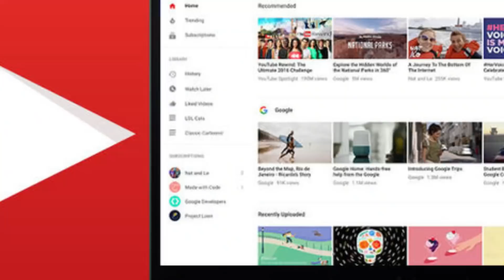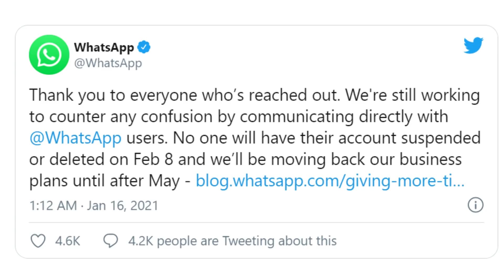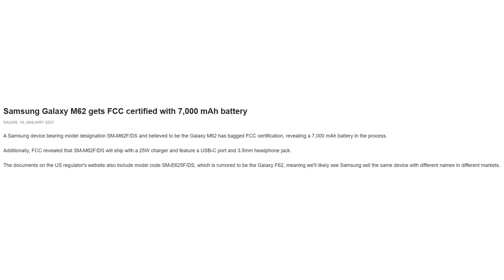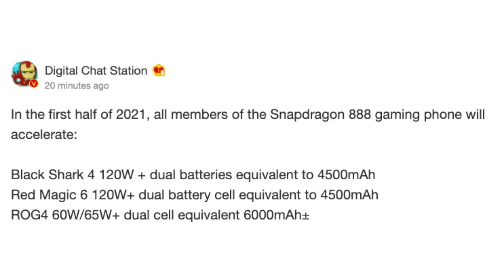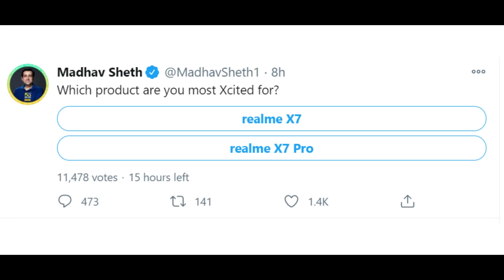Poco M3 Launch 21st,Miui 12.5 Update For 28 Mobiles,Samsung M62 Specs,Micromax Tv For Oneplus #330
If link doesnot open pls search “OffersZone2020” in telegram and join.

Time Stamps :-
00:00 Introduction
00:45 Micromax Tv For Realme,Oneplus,Infinix,TCL
01:16 Poco M3 Launch 21 In Indonesia
01:44 Poco M3 Pro 5G India Launch Soon
02:08 Youtube New Feutcher
02:56 Poco X3,M2 Pro,C3 With Big Offers
03:45 Whatsapp Agreement Cancelled
04:41 Miui 12.5 Update 28 Devices
05:33 Samsung Galaxy M62 gets FCC certified with 7,000 mAh battery
06:08 ASUS ROG Phone 4 Confirmed to Sport 65W Fast Charging
07:18 Realme X7 Pro india Launch Confirmed
08:03 Thanks For Watching

Best Mobiles Under 12,000Rs :-

Infinix Note 7
Realme Narzo 20
Moto G9 Power
Micromax in Note 1
Redmi Note 9
Redmi Note 9 Pro
Poco M2 Pro

Samsung F41
Poco M2 Pro
Realme 7
Realme Narzo 20 Pro
Poco X2
Poco X3
Infinix Zero 8i